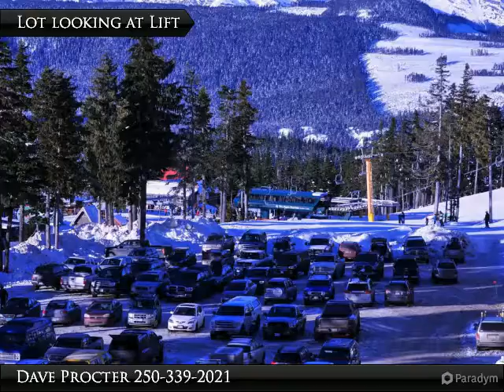A rare 4th floor south side condo in Bear Lodge at Mount Washington.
414-1280 Alpine Road
Comox, BC

You have the most stunning view of the Comox Glacier and Albert Edward from your living areas and bedrooms and a deck that has one of the best views on the mountain. This well maintained popular 2 bedroom suite offers some vaulted ceilings in the bedroom that give it a real cabin feel. The present owner has put a king bed in the bedroom and the other has a queen and a set of bunk beds. The complex has a hot tub room, an underground parking spot for your vehicle and a storage room in front of your parking spot. There is an elevator and the building has a common area with a hot tub. One of the best locations for ease of getting to and from the lifts as well a very short stroll to the day lodge on the mountain.

Presented By:
Dave Procter, RE/MAX Ocean Pacific Realty